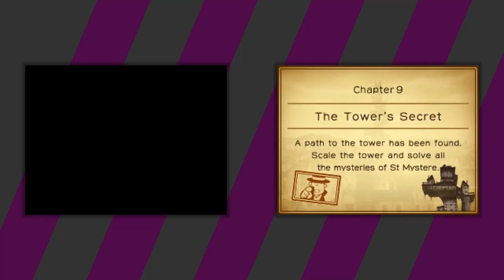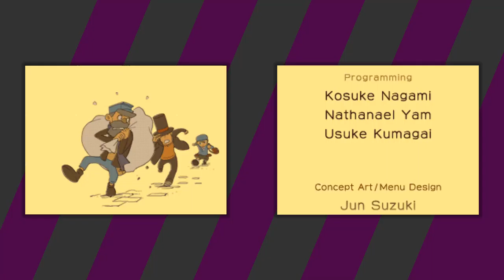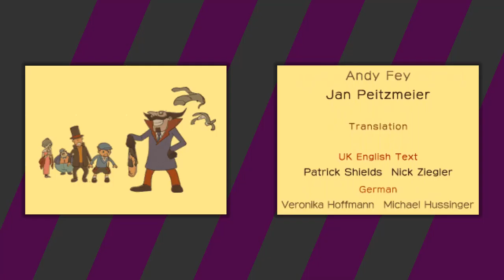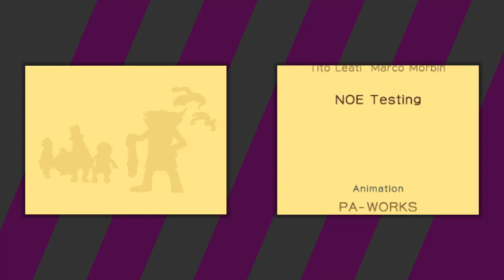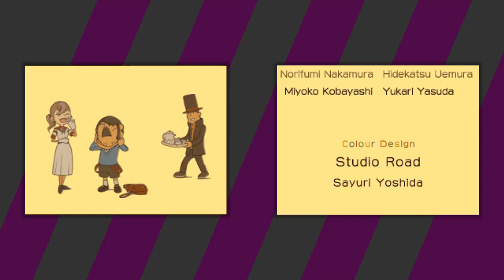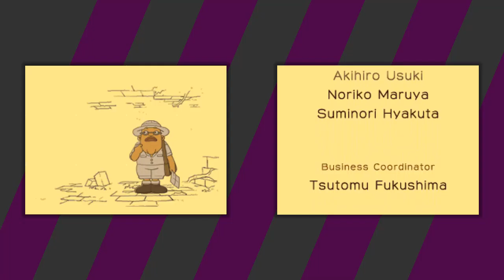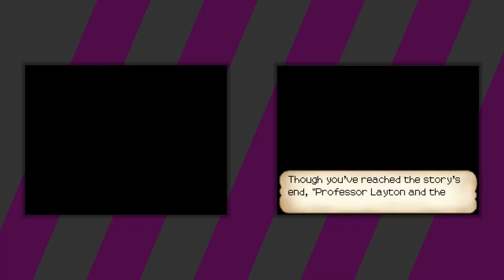Professor Layton and the Curious Village [13F] Not So Curious Now, Are You?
Pretty good game with enjoyable puzzles, although the ending was a bit lacking this time through without the surprise. Still worth playing though.